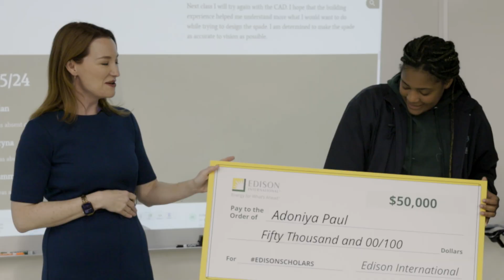Elevating Education One Robot at a Time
2024 Edison Scholar is working to introduce robotics to disadvantaged students and expand opportunities for STEM education.
Adoniya Paul is a senior at Sato Academy of Math & Science in Long Beach who has accepted an offer to attend the prestigious California Institute of Technology to study mechanical engineering this fall. It’s an accomplishment made even more remarkable considering her background. Growing up in a one-bedroom, one-bath duplex with six siblings, she remembers her mother and father waking up before dawn to clean up debris from illegal activity in the neighborhood the night before so the children wouldn’t see it on their way to school.